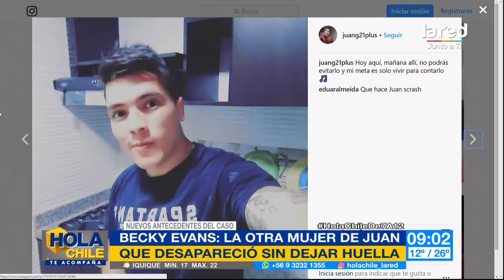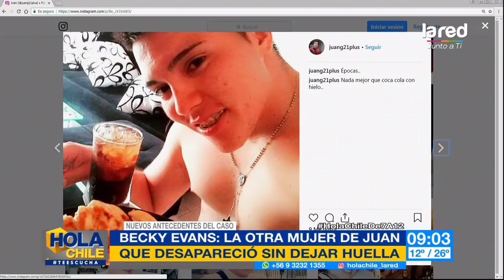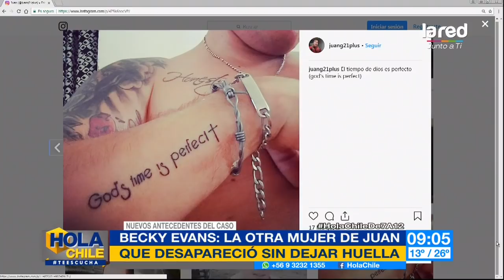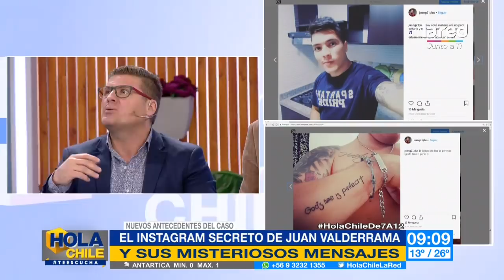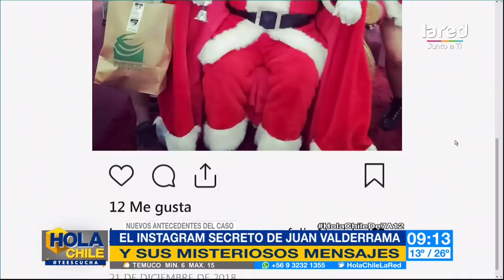Los mensajes e imágenes que compartía Juan Valderrama en Instagram